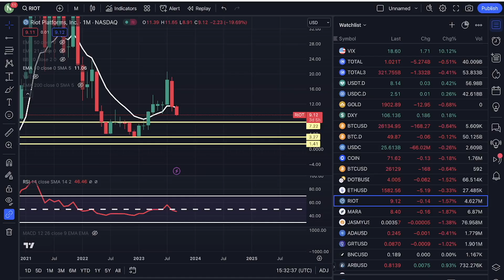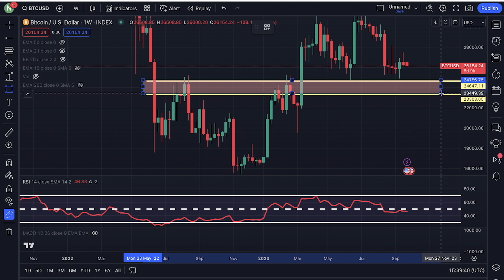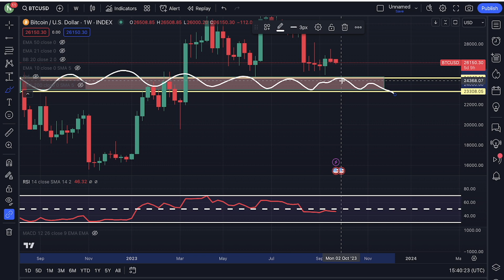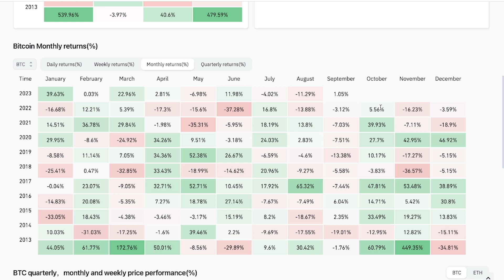BITCOIN CRASHING THIS WEEK? 🚨 WHY THIS IS POSSIBLE